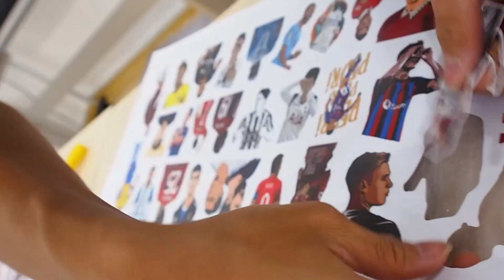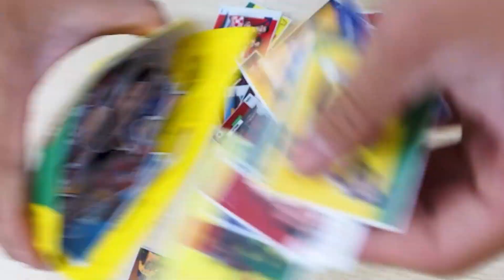[SET 100 STICKERS] World Cup 2022 | STICKERFACTORY.VN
𝐒𝐓𝐈𝐂𝐊𝐄𝐑 𝐅𝐀𝐂𝐓𝐎𝐑𝐘®